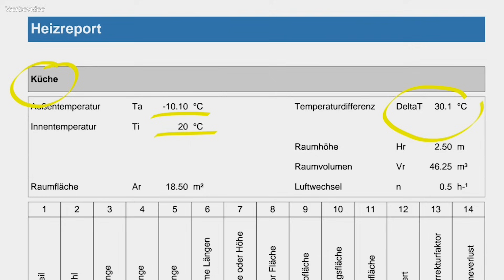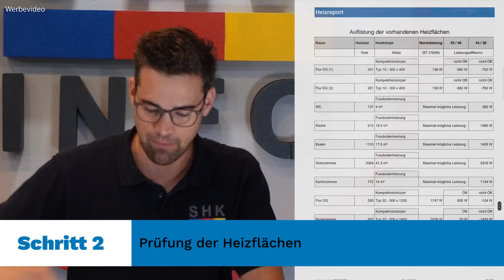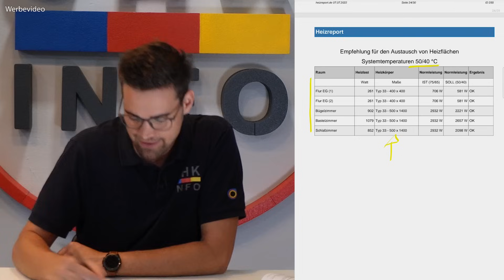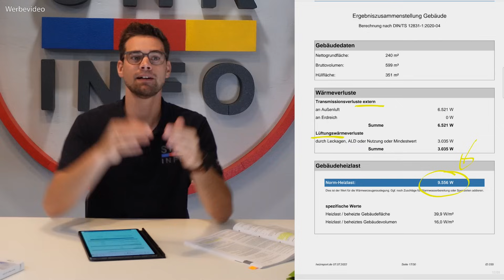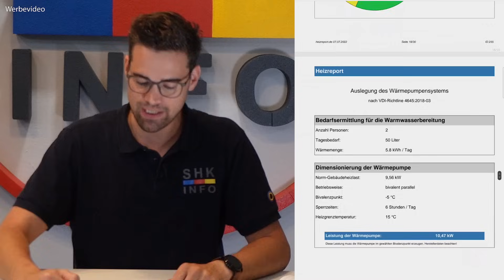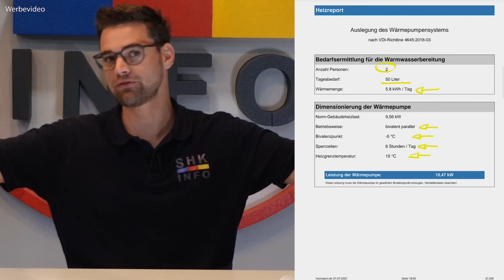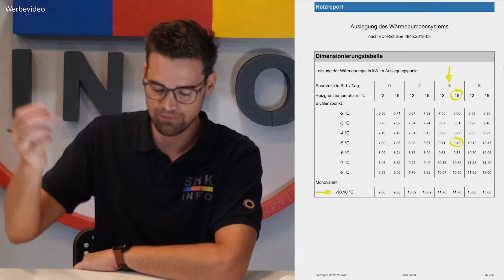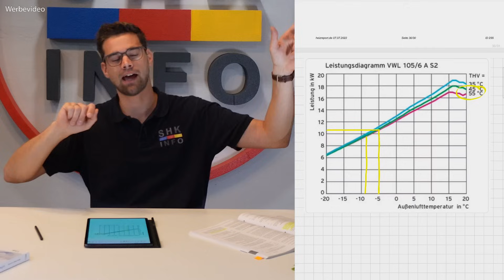Planung und Auswahl einer Wärmepumpe in 10 Schritten - so geht's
Marcel zeigt, wie er eine Wärmepumpe im Bestand plant und richtig auslegt. Auch die Auswahl der richtigen Maschine spielt eine Rolle und mit welchem Tool eine Heizlast sehr einfach gerechnet werden kann. Mit den zehn Planungsschritten von Marcel steht einem Wärmepumpenprojekt nichts im Wege.

▬ Link zu Heizreport.de (made by SHK INFO) ▬▬▬▬▬▬▬▬▬▬▬▬
Ist dein Haus für eine Wärmepumpe geeignet? Teste es kostenlos:

HINWEIS: Der WärmepumpenCHECK ist kostenlos. Für 149 € kann der HeizreportKOMPLETT gekauft werden.

▬ Link zu Marcel´s Tablet ▬▬▬▬▬▬▬▬▬▬▬▬
Samsung Galaxy Tab S8+ (Marcel hat den vorgäng S7+)

Leitfaden für Wärmepumpenanlagen (Lars Keller, Markus Heigele)
1. Auflage 2021 - Recknagel

▬ Link zum JAZ-Rechner ▬▬▬▬▬▬▬▬▬▬▬▬
JAZ-Rechner | Bundesverband Wärmepumpe (BWP) e.V.